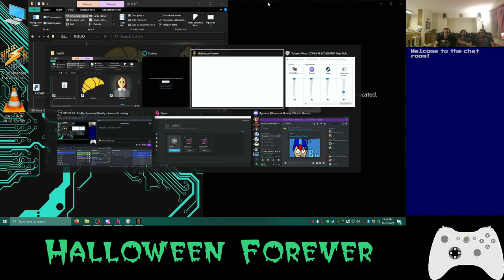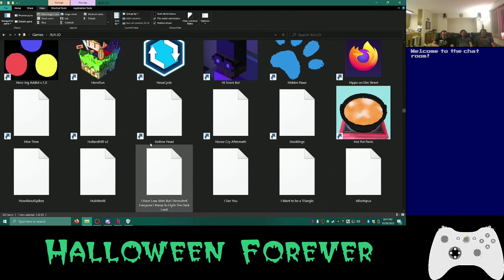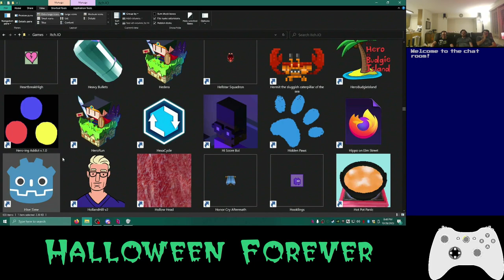Basement Quality TFTB2023 - Halloween Forever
Streamed 10/26/2023

Taha, Pat, Nathan, and Johnny choose Hall or Oats

All Hallows Eve, thank you very much